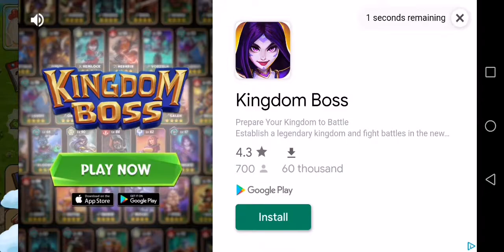Big Farm 55